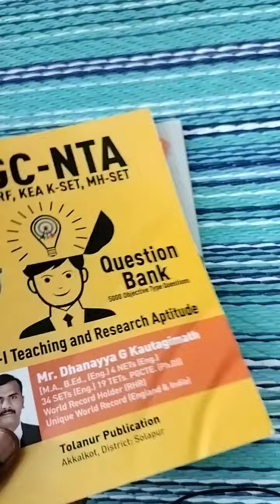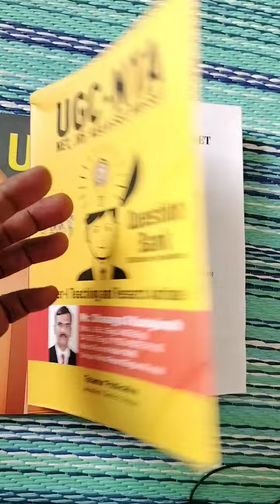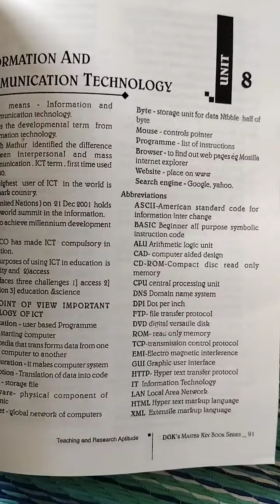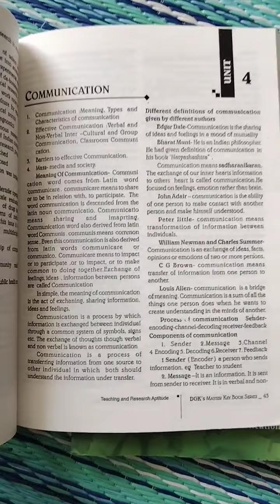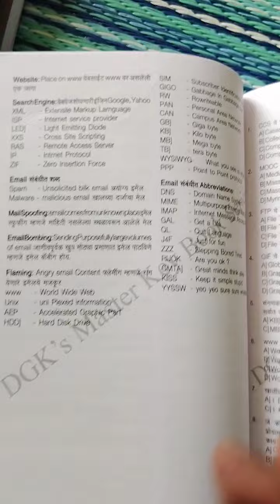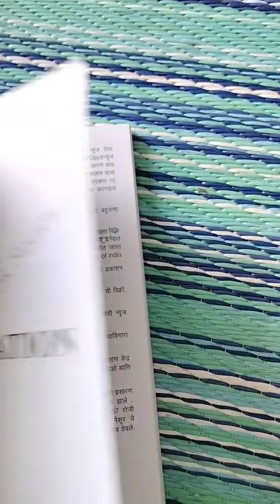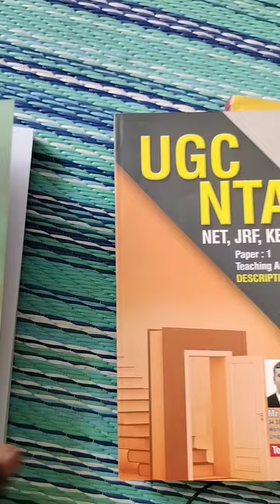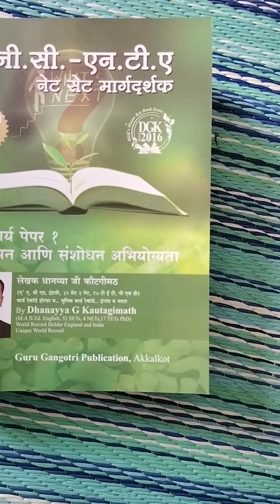MH SET Exam: 2024: Paper 1: Book Reading strategy by DGK sir